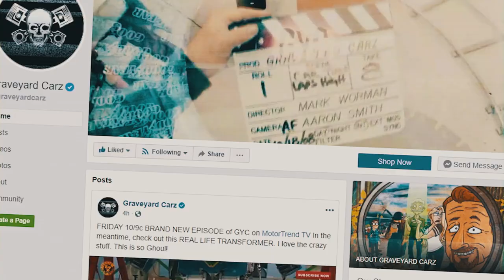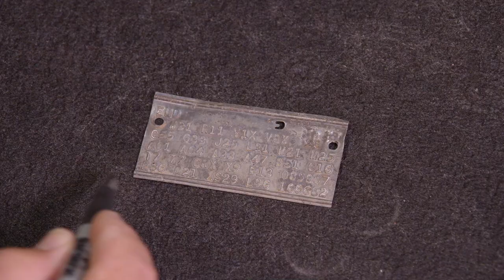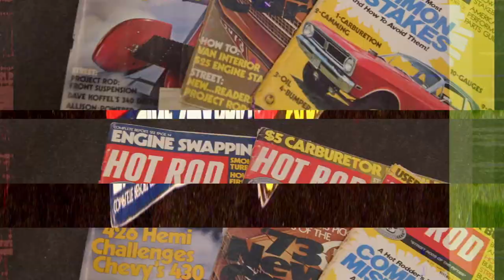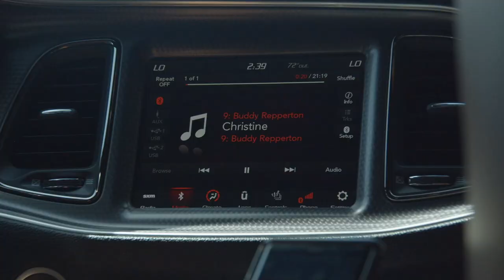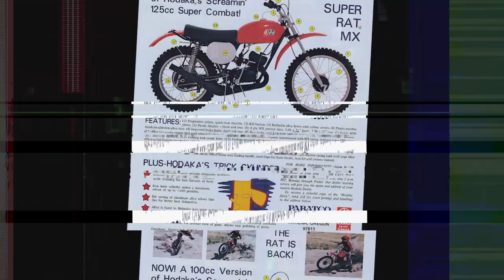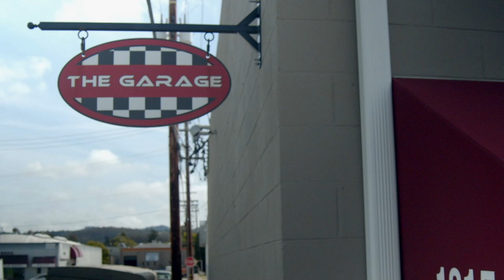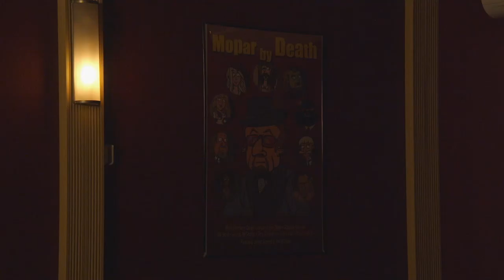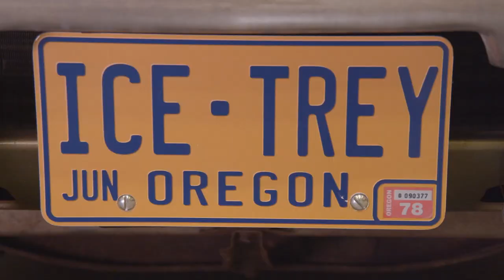MARK BUYS HIS DREAM CAR DONOR 1970 CHARGER: SEASON FINALE!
Mark and Royal grew up working on cars together so when Mark bought his donor Charger to build his old high school car, it was a no-brainer they would do it together. Very emotional episode.